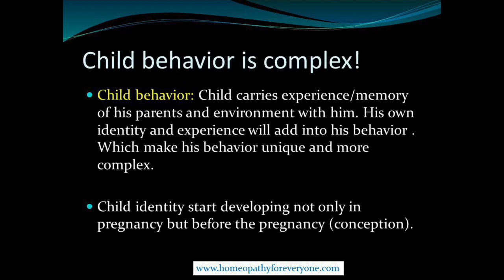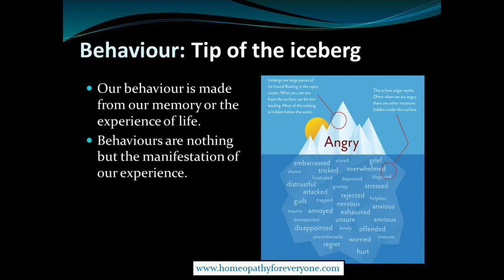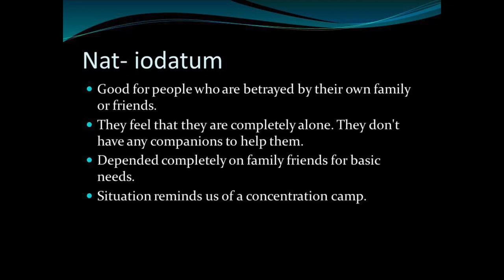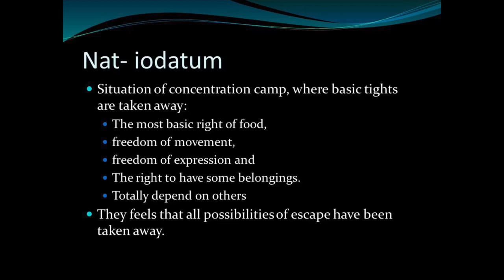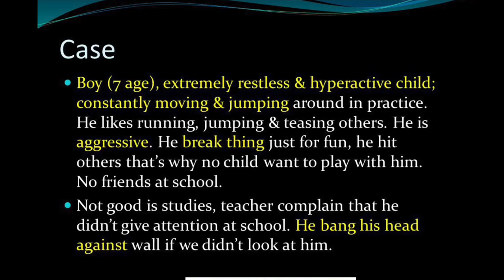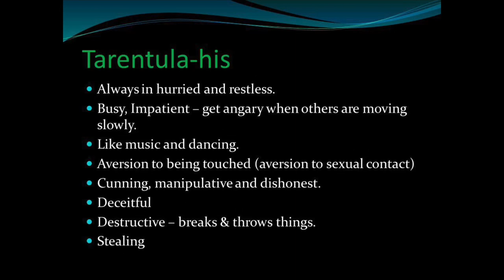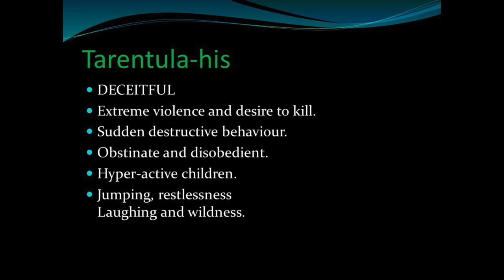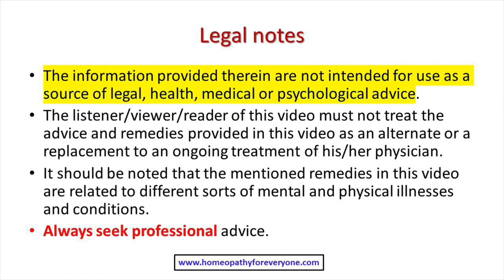Hyperactive | Aggressive | slow learning in children | MM | Nat-iodatum | Tarantula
Behavioural Disorders in Children, Raising children is difficult and raising difficult children can be life disrupting.

Important Notes:
Calling facility on this no is not available (Only on appointment).